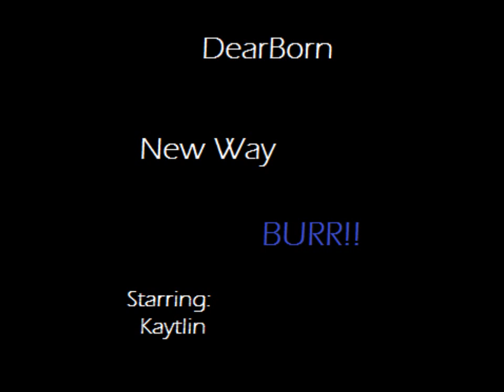DearBorn - New Way - official music video - BURR!!